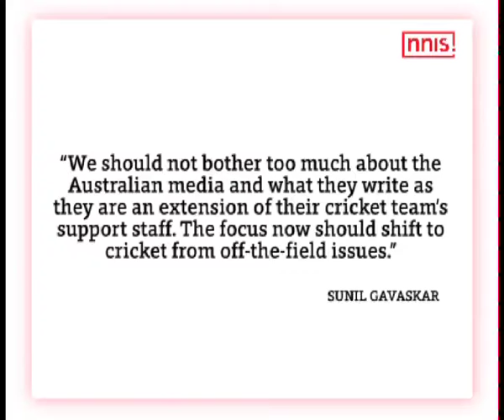Aussie Media Should Not Be Given Much Attention Gavaskar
Former Indian captain Sunil Gavaskar said that the Australian media should not be given much attention as they are only an extended part of their team’s support staff.